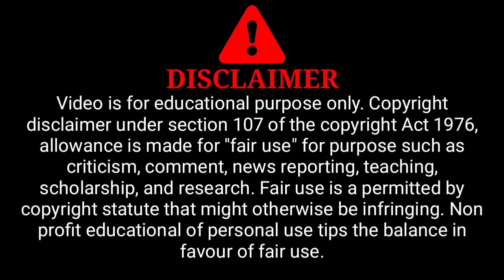28 Days Later (2002) Full Horror Film Explained in HINDI | हिंदी में| Zombie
28 Days Later (2002) Full Horror Film Explained in HINDI | हिंदी में | | Zombie